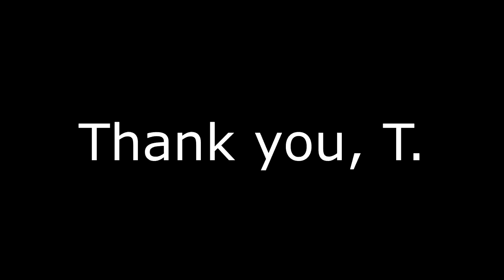Black Falcons Cheerleading Team Harlem Shake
We couldn`t let everyone have the fun of making a video. So we made our own, We want to say Thank you to T.
for letting us video tape it after practice and to everyone who stayed after practice to go Buck Wild!